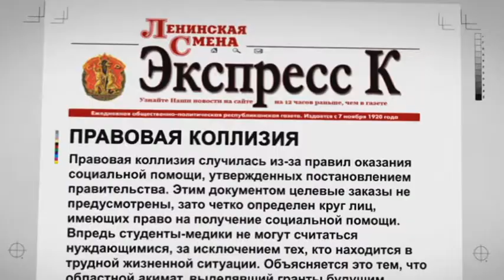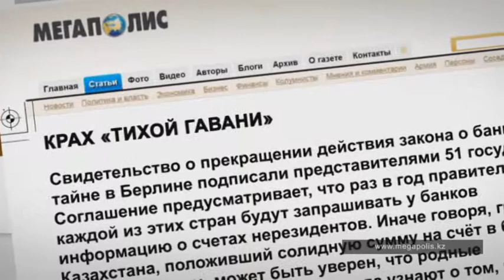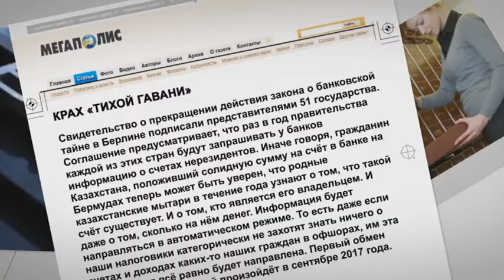Обзор прессы. Выпуск от 05.11.14